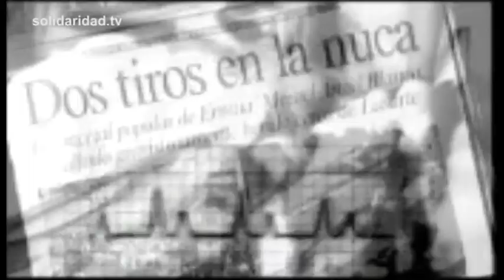Entrevista a Cristina Cuesta, directora de la Fundación Miguel Ángel Blanco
Entrevista a Cristina Cuesta, directora de la Fundación Miguel Ángel Blanco y víctima de terrorismo. Frente a la violencia y la insolidaridad la experiencia asociada y organizada de las víctimas abrió un surco en la vida pública que logró hacer fractura en los muros del miedo social.